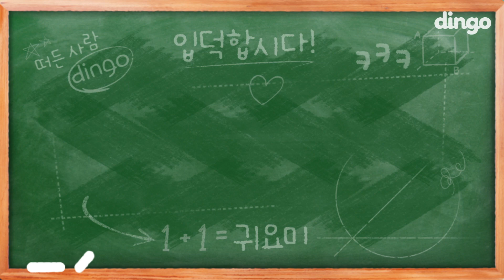귀염뽀짝 스키즈랑 같은 반되면 이런 기분!? 팬들 주접댓글 읽고 부끄러운 남돌 모습.jyp l 스트레이키즈 Stray Kids l 딩고스쿨 Dingo School